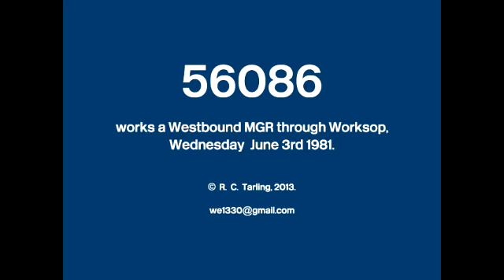56086 works a westbound MGR through Worksop, June 3rd 1981.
An audio clip of 56086 working a westbound MGR through Worksop Station, on Wednesday June 3rd 1981.